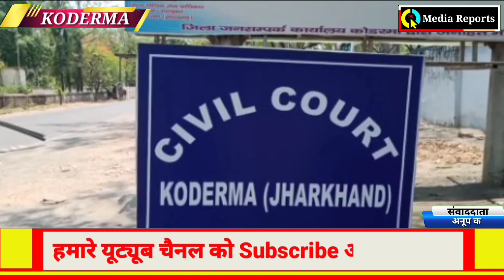नाबालिग से दुष्कर्म मामले में कोडरमा जिला एवं सत्र न्यायाधीश प्रथम ने सुनाई सजा